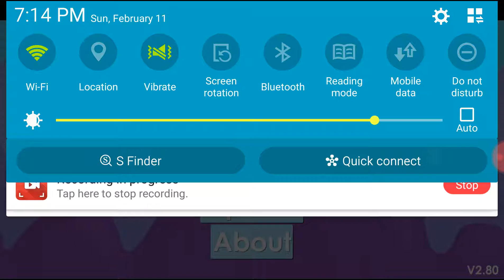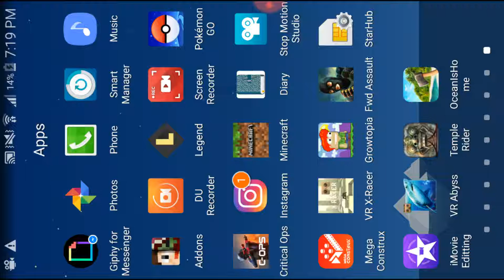Im back in growtopia!; )